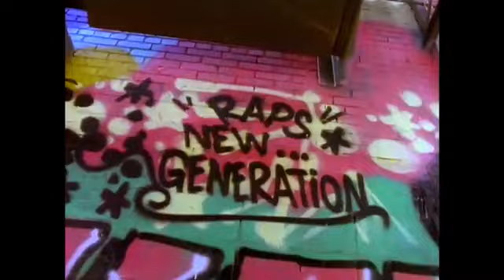Eric B. & Rakim - I Ain't No Joke